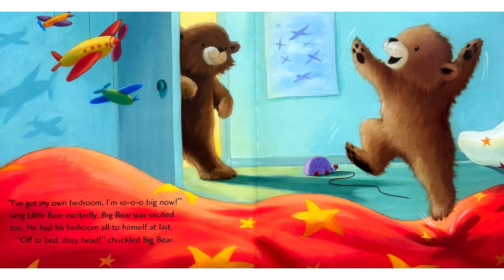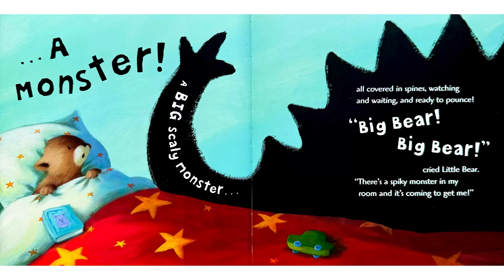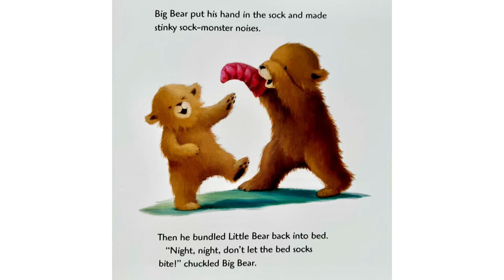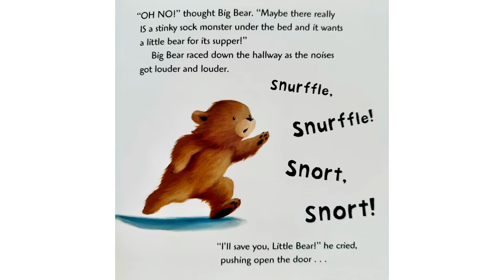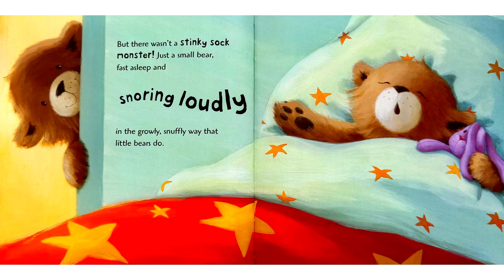There’s No Such Thing As Monsters | Bedtime Story | Children’s Book Read Aloud | Audiobook | English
There’s No Such Thing As Monsters!

Author: Steve Smallman
Illustrator: Caroline Pedlar

Musician: @iksonmusic

‘Little Bear is so excited! He’s going to sleep in his very own bedroom for the first time ever. But without his big brother there, Little Bear’s new bedroom seems a bit scary. It’s full of strange shadows and noises, and he’s sure there’s a monster that wants to eat him! ‘Silly Little Bear’, chuckles Big Bear. After all, there’s no such thing as monsters…Or is there?’

🌟Listen, watch and read along to a classic story time book, read aloud with an English accent and goofy voice overs.
🌟No fancy animation, just some basic sound effects to allow your child’s imagination to exercise.
🌟New videos released regularly
🌟Mum of two beautiful book worms, I never knew how much I enjoyed reading aloud until reading with them. I love doing the goofy voiceovers for the characters.
🌟Happy to take book requests.

I dont share the Amazon links to buy books but I would love it, if you did want to buy this book.. you head down to your local independently owned book store and shop local.

From me, ‘Piggles’ Mummy and my family